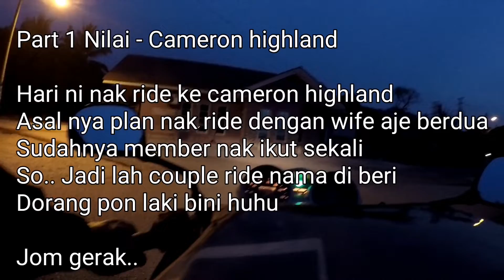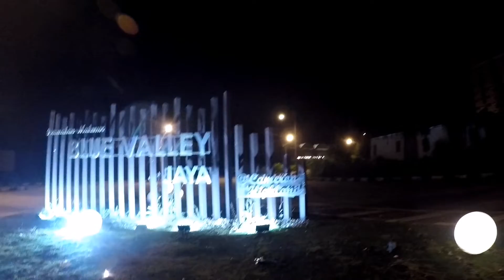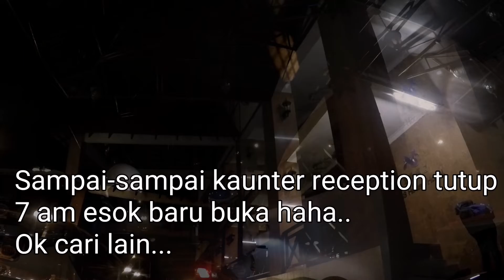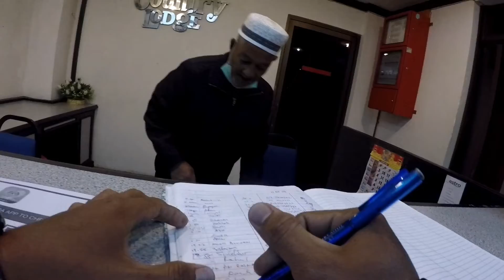Motor vlog part 1 : Nilai ke Cameron highland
Couple ride 2020
Mas cuba pengalaman baru